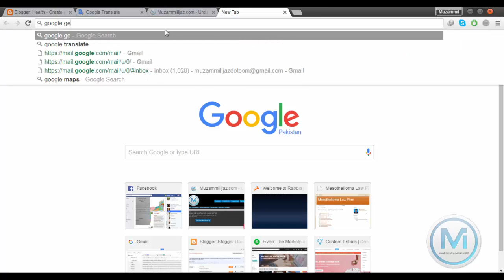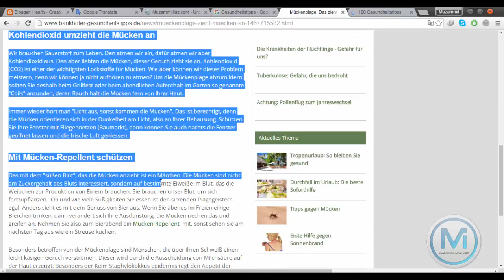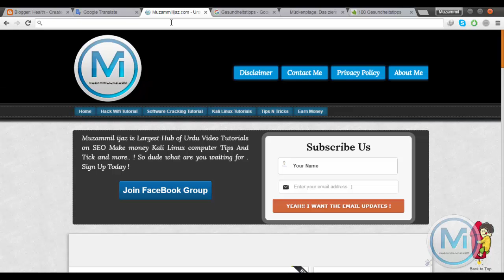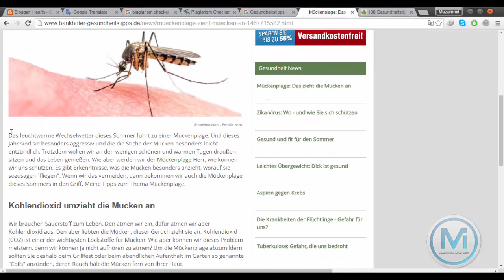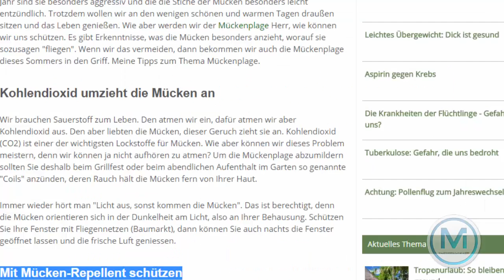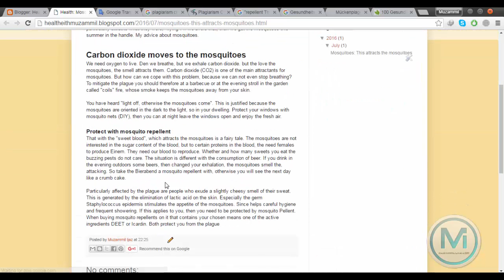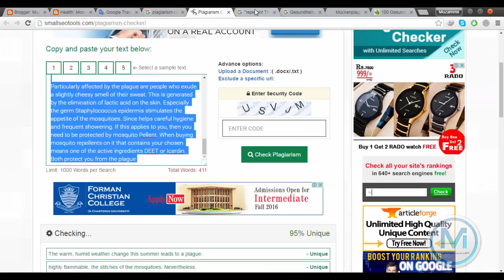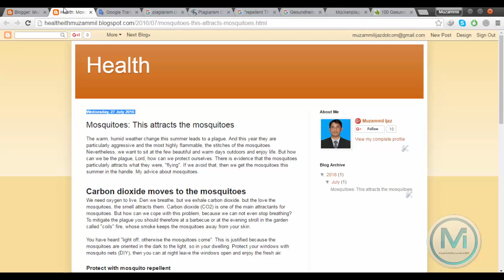How to Earn Money With Google Adsense Complete Guide Class #5 | Urdu Hindi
ADD ME ON FACEBOOK 5 How to earn money with google Adsense Complete Course urdu hindi